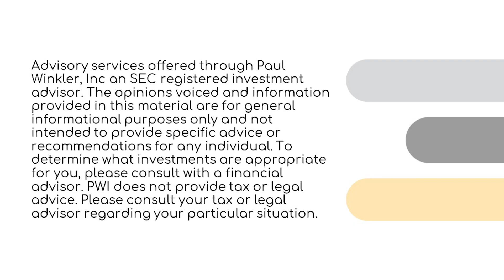Watch Out For Payment App Scams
Most people are used to using services like PayPal, Venmo, and Zelle to pay their friends, family and even contractors, but these services are susceptible to fraud and are not as secure as other bank transactions. Today, Paul tells a horror story about a couple paying $10,000s to their pool contractor on Zelle only to find out that his email account was hacked and that the money was gone. Listen along to as Paul discusses some of the red flags you can be watching out for with payment app scams.